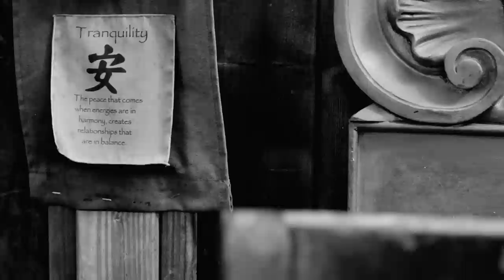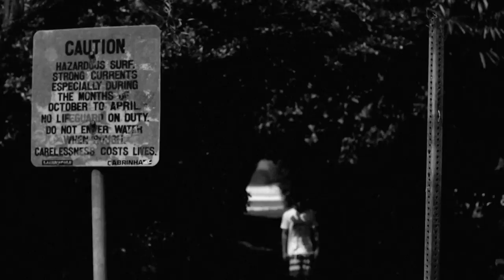Hawaii: A Kitesurfing Short Film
The North shore of Hawaii is the birthplace of surfing. Where heroes gather and legends are made. Home to Cabrinha kites. Infamous for massive winter swells. In the first act of this kitesurfing short feature we see how easy a love affair with the ocean or with a pretty girl begins. II Fade from black and white to full color. III has the goods wrapped in barrels of fun. Its intoxicating lure calling us out to ride.

FILMED & EDIT: Anders Krüger
ADDITIONAL FOOTAGE: Keahi de Aboitiz & Reo Stevens
RC HELI: Jamie Barrow & Anders Krüger
RIDERS: Keahi de Aboitiz, Reo Stevens, Moona Whyte, Pete Cabrinha
GEAR: Drifter's and Cabrinha Surfboards